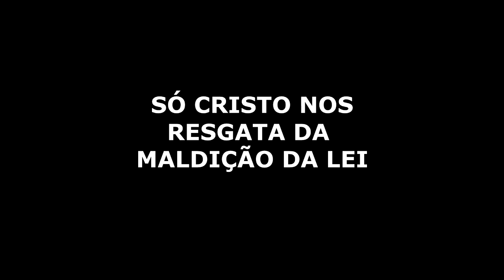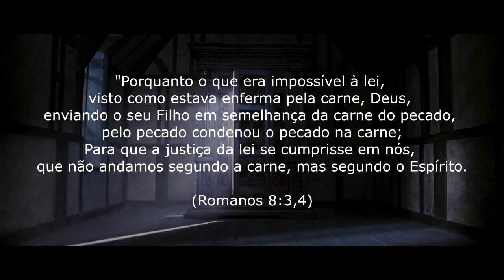SÓ CRISTO NOS RESGATA DA MALDIÇÃO DA LEI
Faça uma doação para me ajudar a comprar livros.
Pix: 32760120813